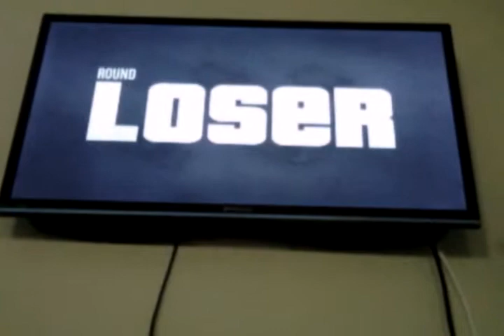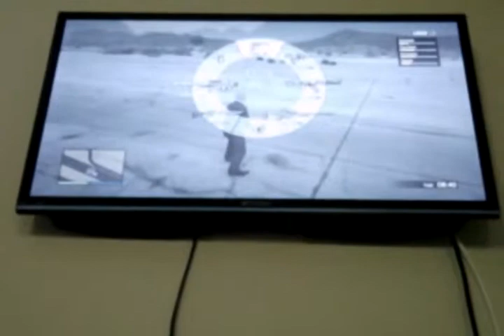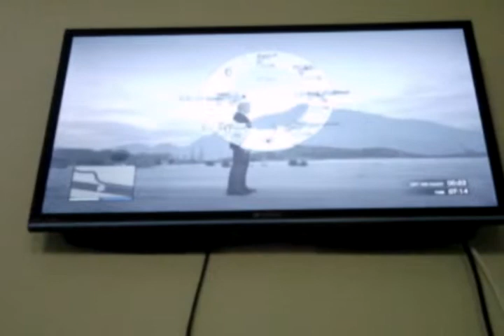Most annoying game ever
Annoying